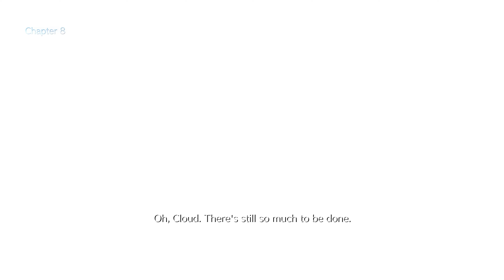Reno First Encounter Church Normal | FINAL FANTASY VII REMAKE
Final Fantasy VII Remake is an action role-playing game. Developed by Square Enix, released for PlayStation 4 in April 2020. It was later released for PC in 2022. It is the first in a planned trilogy of games remaking the 1997 PlayStation game Final Fantasy VII, which was a great hit and a masterpiece of it's time.